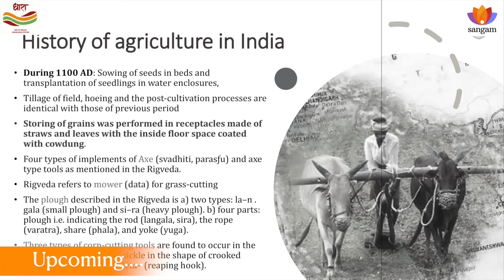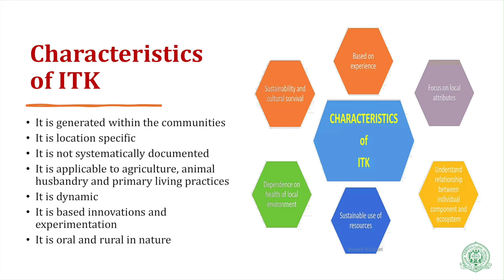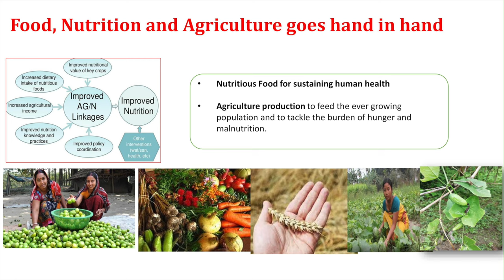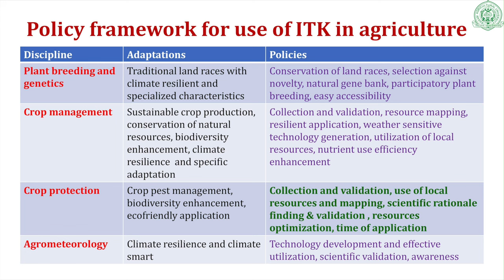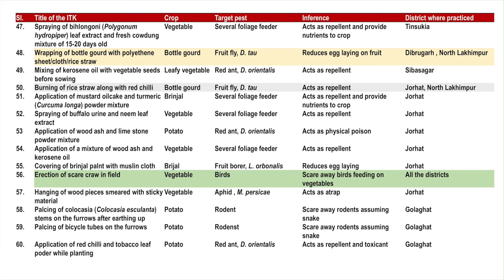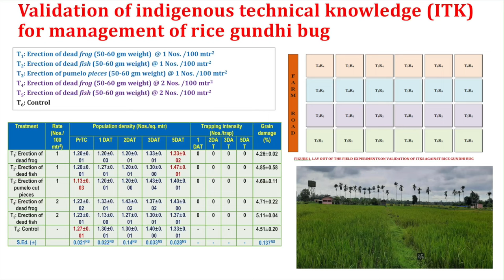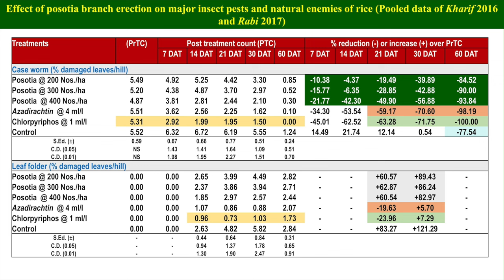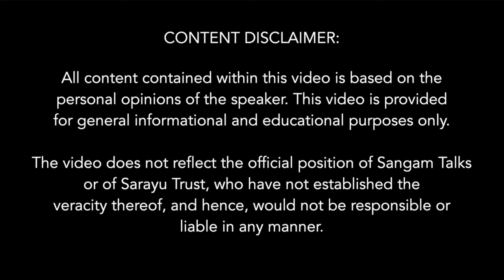Indigenous Wisdom for Sustainable Crop Protection | Dr. Surajit Kalita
Explore the profound knowledge of indigenous communities in sustainable crop protection in this enlightening video. Learn about traditional knowledge and cutting-edge methods that complement the environment and provide priceless insights into contemporary agriculture. Come explore the rich cultural history and practical methods used by indigenous peoples to protect crops and preserve ecosystems for the coming generations.

About the Speaker:
Dr. Surajit Kalita, a prominent agricultural scientist with a Ph.D. in Agricultural Engineering, specializes in sustainable farming practices. Through extensive research and advocacy, he pioneers innovative solutions for improving crop yields while minimizing environmental impact, contributing significantly to global food security efforts.

Topics Covered:
00:00  Ancient Assamese Traditions and Knowledge
02:48 Traditional Knowledge Transformed into Modern Technology
05:21 Traditional Framing Practices and Knowledge
07:47 Promotion of Conservation and IP in Agriculture
10:21 Indigenous Knowledge Adapted to Modern Technologies in Assam
12:47 Fish Waste Used in Agriculture for Nutrients and Pests Control
15:22 Indigenous Farming Practices and Their Effectiveness
17:50 Researching Effectiveness of Plant-Based Insect Control
20:01 Using Water and Soil Mixture as an Effective Pesticide